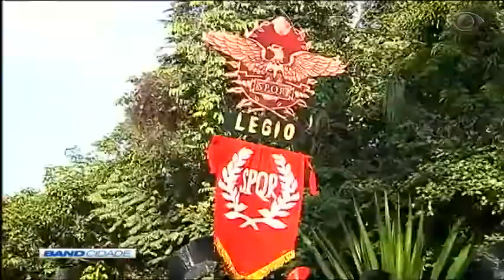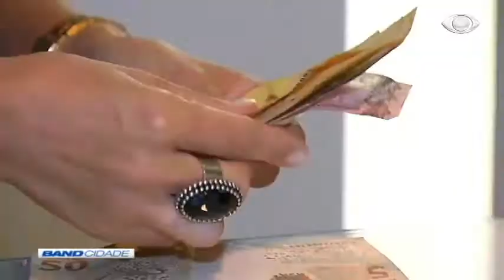Band Cidade 1ª Edição 14/04/2017 Bloco 1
BandNews FM
Encenação da Paixão de Cristo 01:05
Fiéis sobem de joelhos 03:00
Sorteio 04:40
Delações da Odebrecht 05:10
Dívidas 08:19
Feira do guará movimentada 10:27
consumo de chocolate 13:01
Whatsapp do Band Cidade 15:39